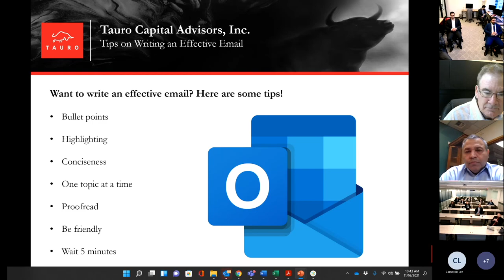Make your Emails Stand-out - Ryan McDonough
With a mission to write better emails that receive the responses he is looking for, Tauro’s Project Manager, Ryan, researched tips and tricks to writing a better email. First, he noted that bullet points reign supreme. Working professionals are busy and become overwhelmed at a block of texts. Bullet points help the reader better focus on what the author wants to say. Highlighting and bolding certain sections will draw even more attention to the most important parts. Conciseness and staying on topic are always appreciated. Lastly, proofreading makes a world of difference. With these tips in mind, Ryan hopes to use and inspire his team members to use these tips and increase efficiency.

Please let us know what you think by leaving comments below.